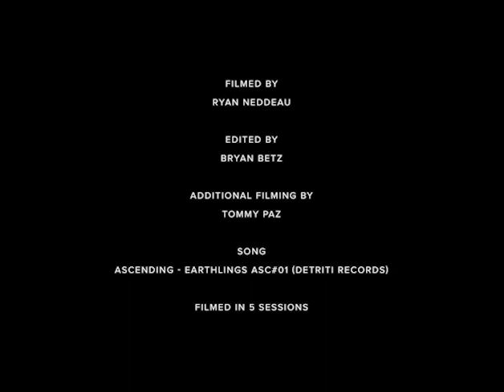SOVRN: JUSTIN DAMER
JUSTIN DAMER

5 years ago, we met Justin Damer in Baldy, CA. He has been skating with us ever since 🖤
For the occasion, a VX part filmed in a few sessions by Ryan Neddeau
Edited by Bryan Betz
Additional filming by Tommy Paz
Additional editing by Alexandre Souêtre
Song: Ascending - Earthlings ASC # 01
sovrn.la